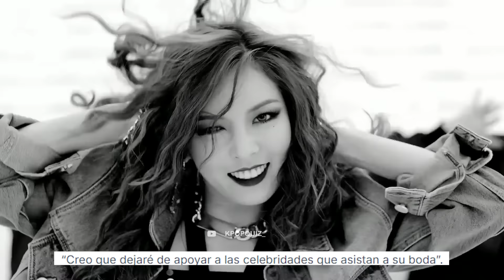IDOLS QUE SERÁN CANCELADOS SI VAN A LA BODA DE HYUNA + ¿ELEGIRAN REPUTACIÓN O AMISTAD?